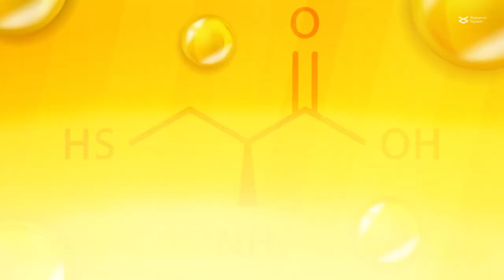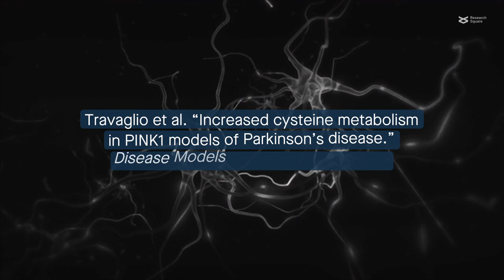Cell defense system tied to mutations in Parkinson’s disease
Travaglio et al. “Increased cysteine metabolism in PINK1 models of Parkinson’s disease.” Disease Models & Mechanisms (2023)